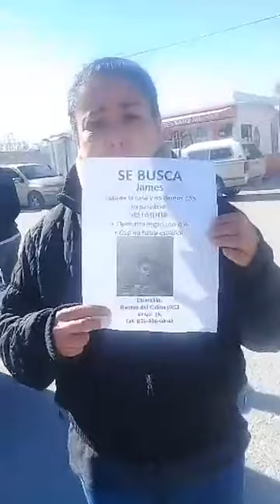BUSCAN A JAMES, NIÑO SE PERDIO EN RIVERAS DEL BRAVO